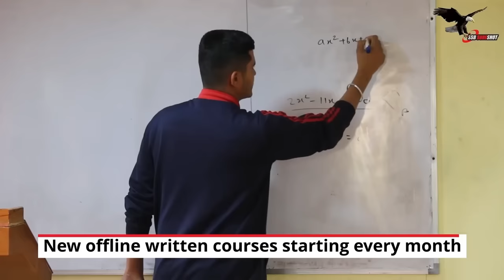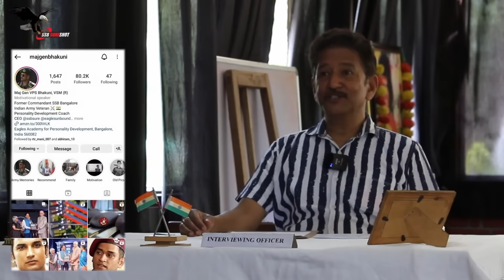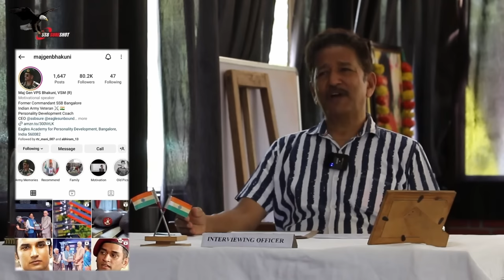Live SSB Interview | Complete Interview and Feedback by Maj Gen VPS Bhakuni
We also have Written Exam Classes for CDS, NDA & AFCAT along with a 1-2 year NDA Foundation Course for class 11th and 12th students.

About SSB Sure Shot Academy, Bangalore:

A unique academy dedicated to Personality Development and Inner Engineering is being run under the leadership of Maj Gen VPS Bhakuni, who is the former Commandant of SSB Bangalore. The focus is on grooming and training our youth to help them understand themselves and their potential.

The Academy has taken up a social commitment and service to the youth, transforming them and their personality to make them fit for the Armed Forces as an Officer. And thus serving the Nation. Commitment to the cause is our prime motivation.